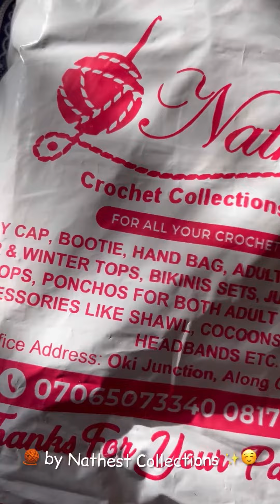Leave a lil' sparkle ❇️✨💖⚡️💫🌟💞wherever YOU go ❤️😍🍑madeinnigeria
Showing off My 🍑 Crochet 🧶 Top by @nathesth_crochet_collections

Omoh !!! creativity CANNOT be delegated o ! ❤️‍🔥🫡✊... Do More of what makes YoU 🫵🏽 sparkle 💫⚡️💖 ✨ passion +

The crazeee 🤪 life of a startup entrepreneur 🙋🏽‍♀️ I

Be inspired !

Handcraft’dluv 🌸
I love how I do what I do ☺️